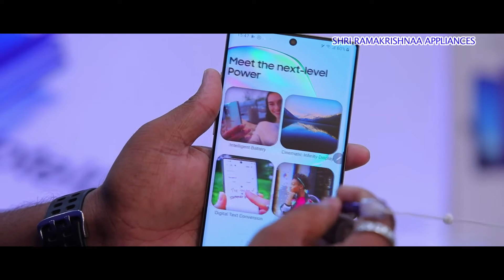SAMSUNG SMART PLAZA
Shri Ramakrishnaa Appliances
old washermenpet